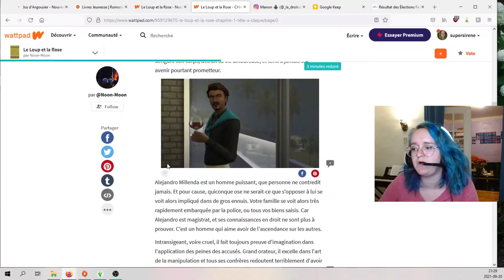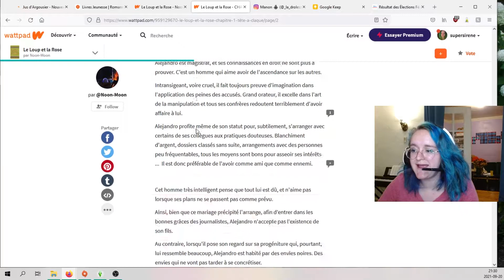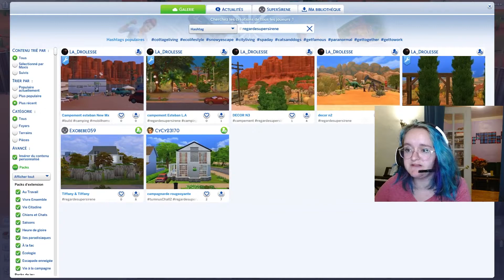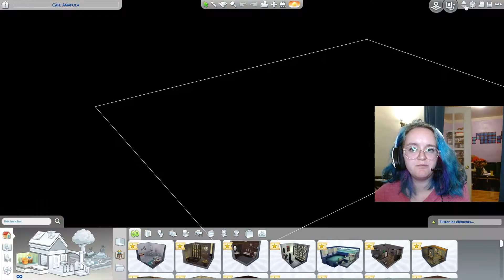Je visite le monde Le loup et la rose 🌹 sims 4 galerie la drolesse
Retrouvez l'histoire Le loup et la rose sur Wattpad

00:00 Intro
02:47 Le loup et la rose
18:05 : Mot de la fin

Aussi sur Tiktok !

et twitch !